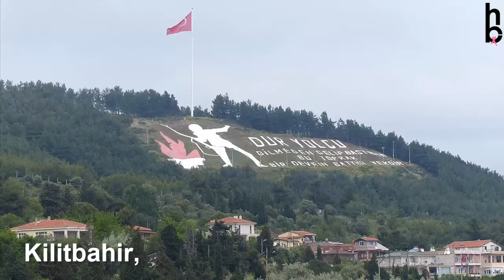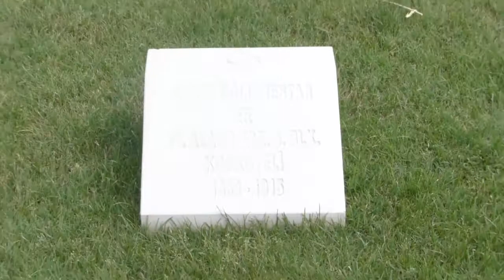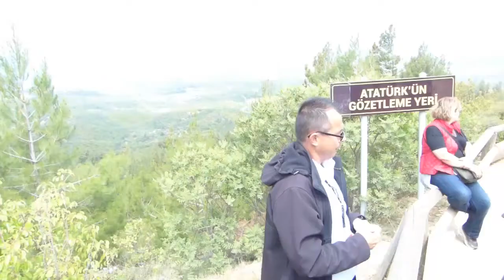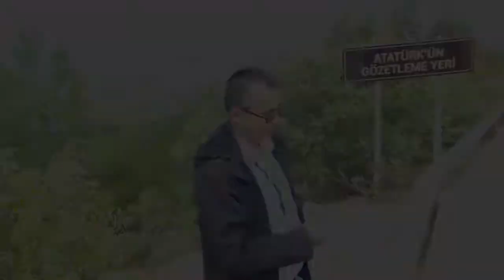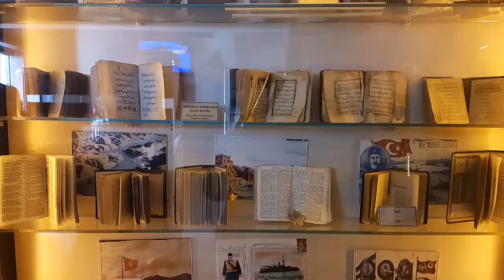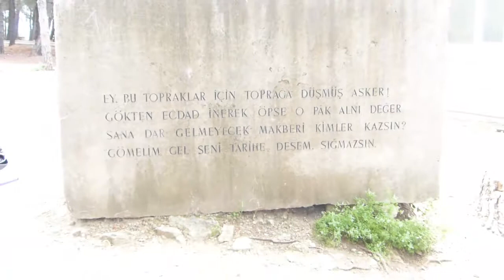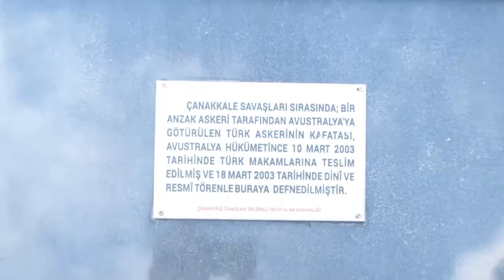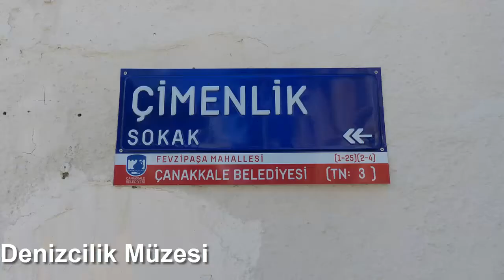Çanakkale ve Şehitler Abidesini Ziyaret. Belgesel Tadında - cimenhulya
11-13 Mayıs 2018 tarihleri arasında Çanakkale, Gelibolu Yarımadası ,
Çanakkale savaş alanı ve Şehitler Abidesini ziyaret ettim. Bu zamana kadar bu ziyareti ertelediğim için  çok pişman oldum. Gezip görülmesi gereken o kadar çok yer, alınması gereken o kadar çok ders var ki, 2 gün yetmedi maalesef. En kısa sürede bu geziyi tekrarlayacağım. Henüz bu bölgeyi gezememiş olan siz dostlarım için belgesel tadında bu videoyu hazırlamak ve gezi planlarınızı hızlandırmak istedim. Sizlere bir küçük tavsiye, mutlaka bir rehber yardımı ile gezin. Yoksa çok şey kaçırırsınız. İyi seyirler..
Bize Çanakkale Şehitlik bölgesini gezdiren Wilusa Seyahat Acentası'na ve Dolu dolu anlatımı ile o günleri yaşatan Rehberimiz Hasan Günduğar'a ayrıca teşekkür ederiz.
Diğer gezi ve seyahat videolarım